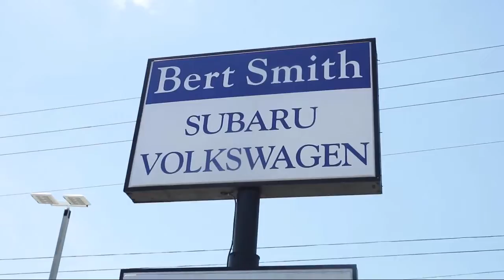2021 Volkswagen Passat 2.0T SE St. Petersburg Tampa Clearwater Bradenton Palm Harbor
2021 Volkswagen Passat 2.0T SE Stock Number: V88683 Vin:1VWSA7A32MC006410.